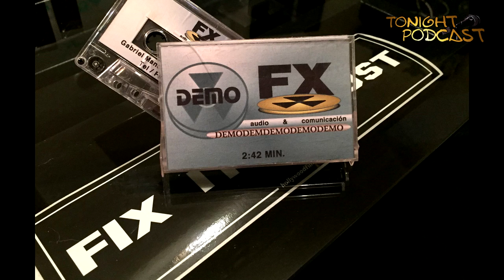Trailers de películas / Drunna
Presentamos a nuestra invitada/colaboradora, Nora Zamora, profesional haciendo trailers de películas donde nos cuenta cosas de todo ese tema, y despues con el buen amigo Abraham Martínez “Cuervoscuro” les hablamos de Druuna, extraordinario cómic erótico de ciencia ficción de Paolo Serpieri.